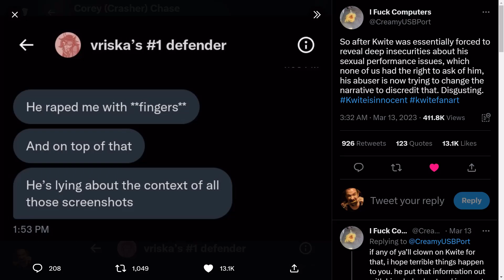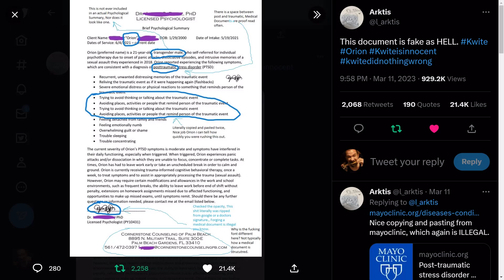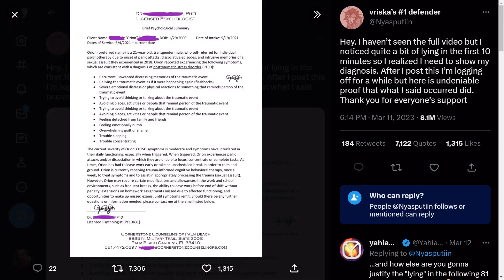Orion Posts A FAKED A Document After Being Exposed By Kwite?!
This is going to be a follow up video to talk about a couple of very big things here that frankly deserves its own video! What we have here is Orion showing a FAKED DOCUMENT after being exposed by Kwite and it shows further how much of a snake Orion truly is!

This video involves topics such as:
Kwite
Orion
Kwite allegations
Allegations made against kwite
Kwite accused
Orion accuses kwite
Kwite clears his name
Orion lied about kwite
Kwite was slandered
Orion slanders kwite
False allegations
Slander
Lies
Response
Kwite response
Kwite responds to false allegations
Kwite responds to accusations
For the record
Orion fakes a document
Orion faked a medical document